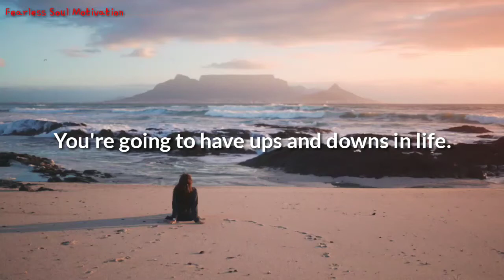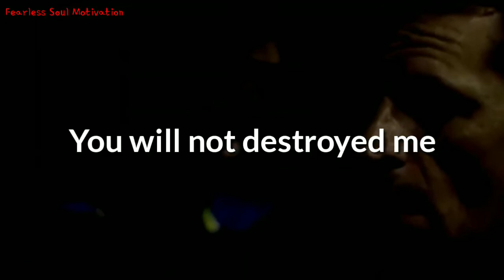Motivational Videos For Success In Life:The best Motivational Video(Learn in 5 Minutes)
Stay Blessed:-)

ATTENTION!!!

By presenting this video,it doesn't mean that mypurpose is to present as my own content.I just want to make quality educational videos to educate and motivate others.All rights are reserved to the respected owner.